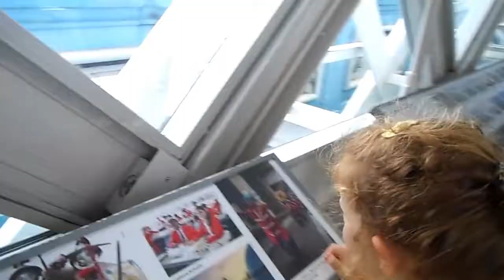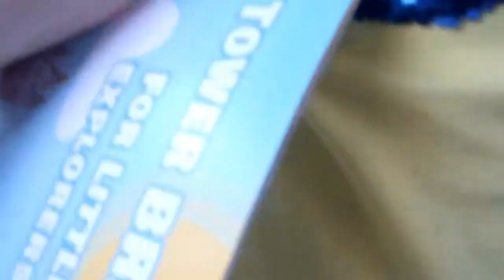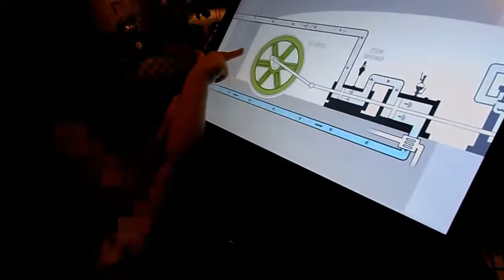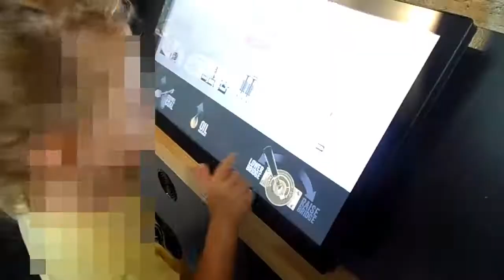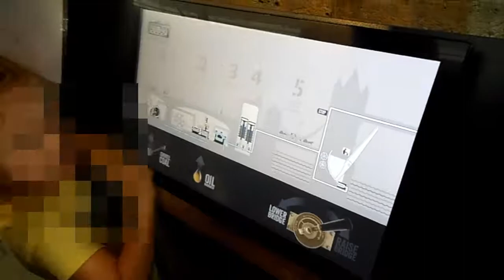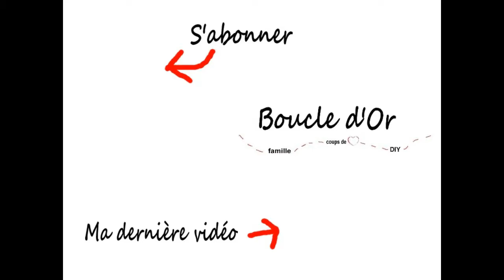FAMILY TRIP TO LONDON [day #1] 💂 Ferry, City Hall, Tower bridge, ...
En août dernier nous sommes partis 3 jours à Londres, notre premier voyage en famille!
Pour ce day1 : Ferry (Calais-Douvres), découverte de notre Airbnb et premiers pas à Londres avec la visite du Tower Bridge!

* pour organiser votre séjour
le guide LONELY PLANET "partir en famille"

* réserver un logement AIRBNB et profitez d'une réduction de 25€ sur votre voyage!